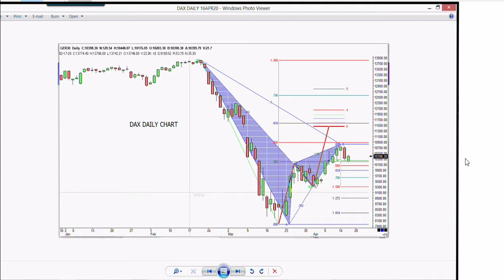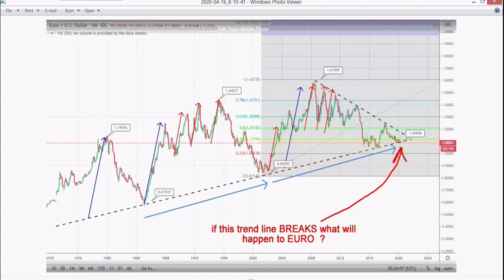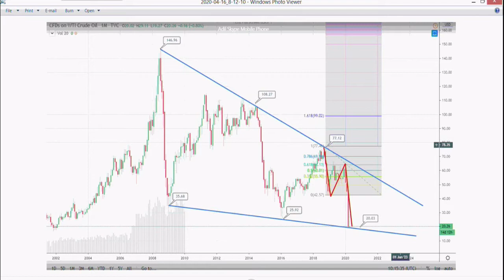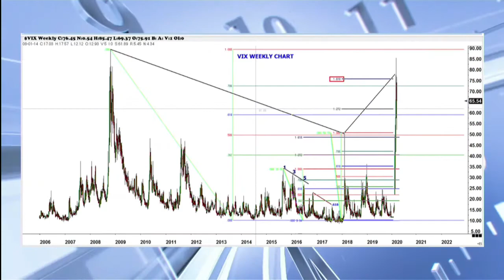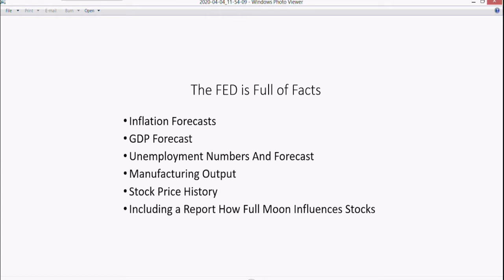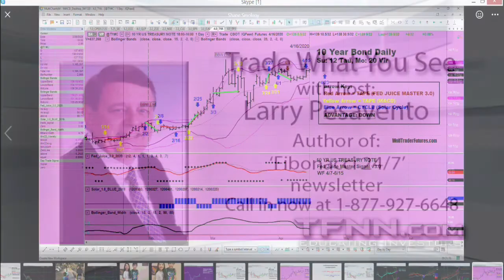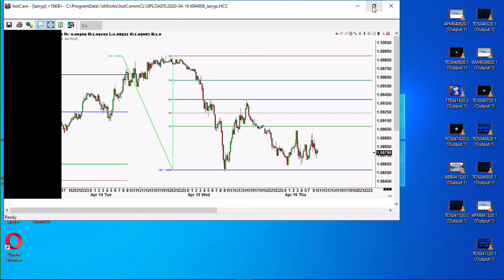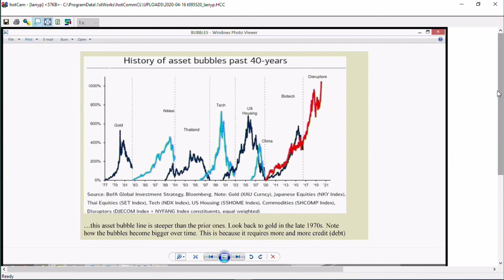April 16th, Trade What You See with Larry Pesavento on TFNN - 2020